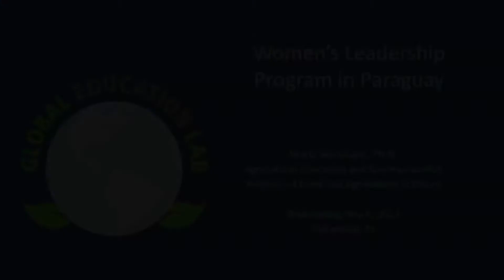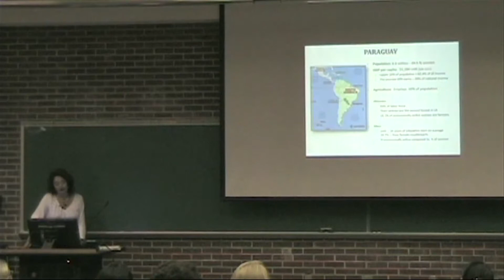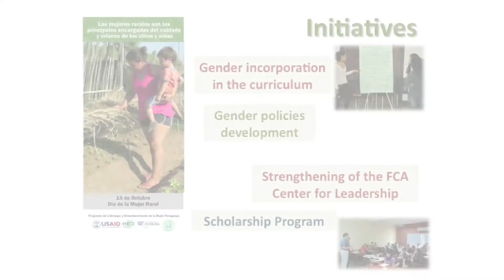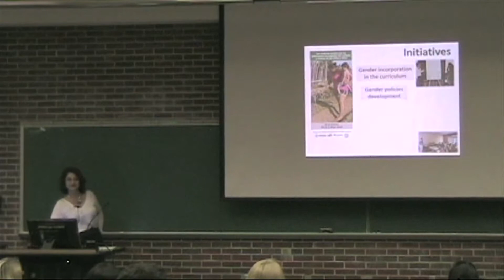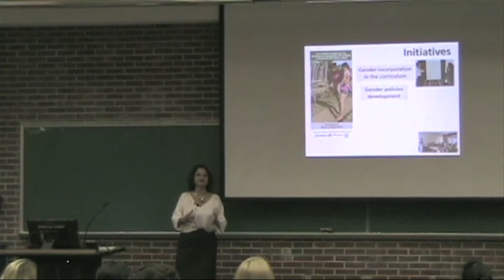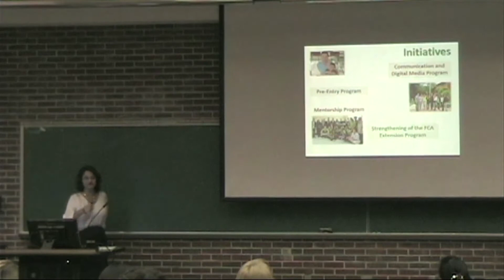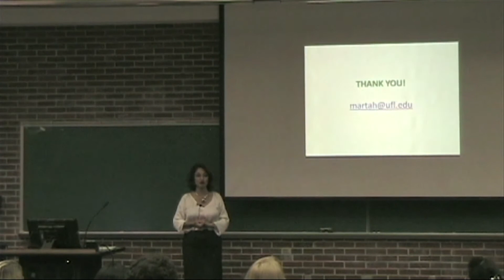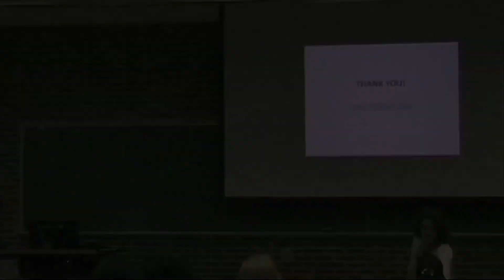Women's Leadership Program in Paraguay